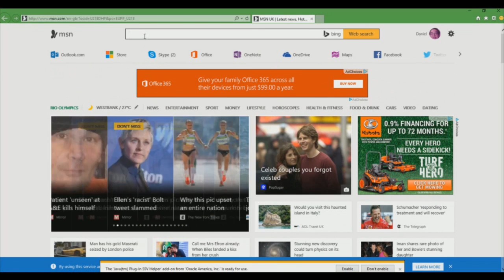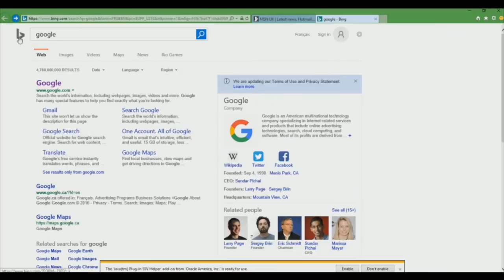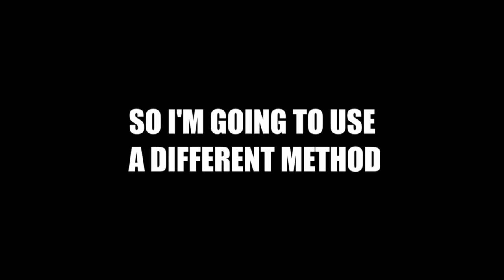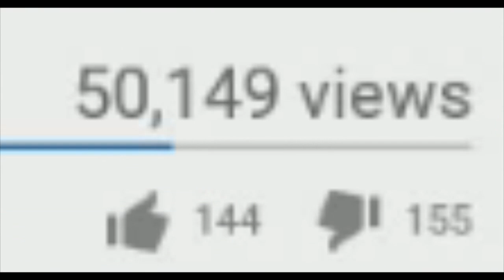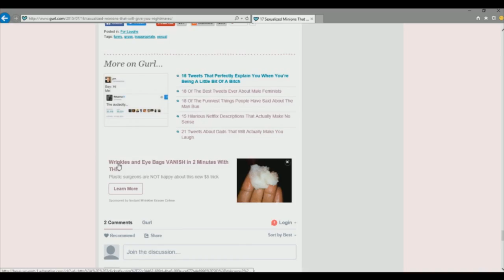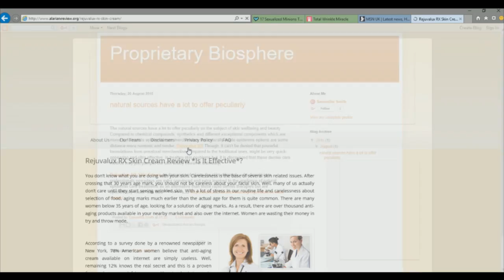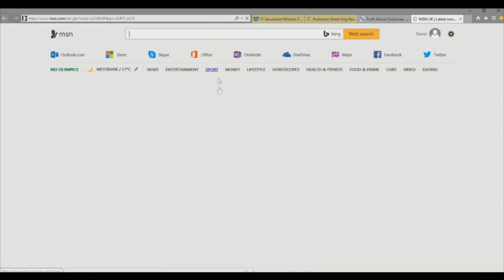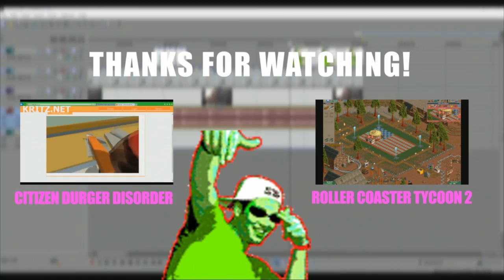Minion Porn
Toyota